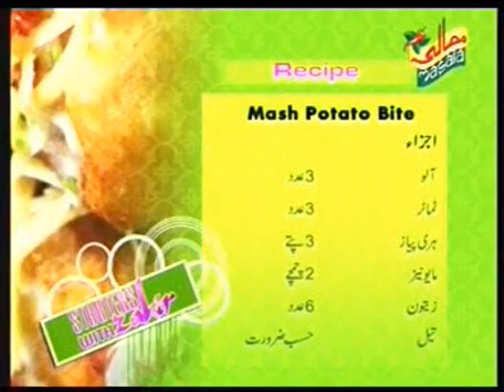Cooking Recipe Mashed Potatoes